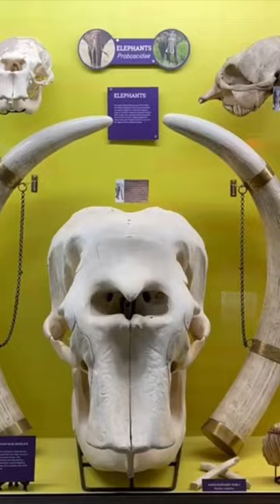Skeletons Museum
Museum of Osteology in Oklahoma City